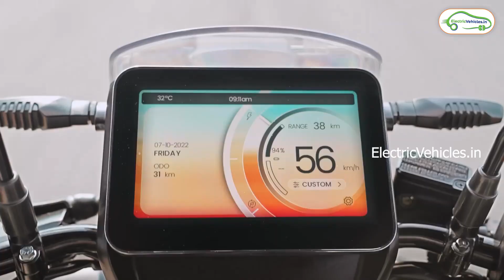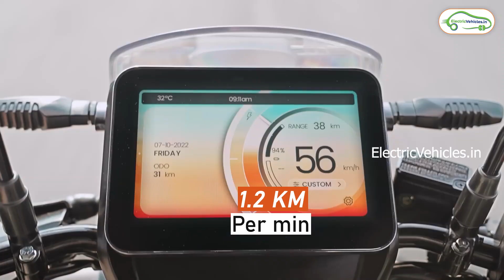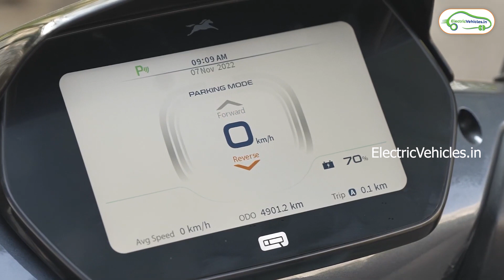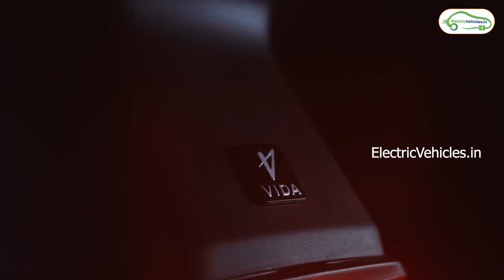Hero VIDA V1 PRO VS TVS IQUBE ST | Best Electric Scooters In India 2023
Hero Vida Specs
Motor Power(w)  6000
Charging Time 65 Minutes(0-80)
Batter Capacity 3.9 kwh

TVS Iqube ST Specs
Motor Power(w) 4400
Fast Charging 2 Hour 50 Min

hero vida, hero vida v1 pro, hero motocorp, hero vida electric scooter, hero vida v1 pro electric scooter price

Hero Vida v1 pro